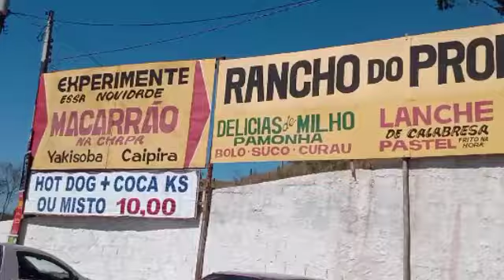Plantinhas lindas em Paraibuna paradinha a caminho do mar